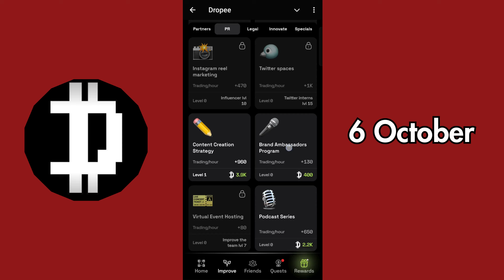Dropee Daily Combo 6 & 7 October | Dropee Daily Combo Cards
Dropee Bot daily combo
Dropee комбо
Dropee Bot game daily combo
Dropee Daily Combo 6 October
Dropee Daily Combo for Today